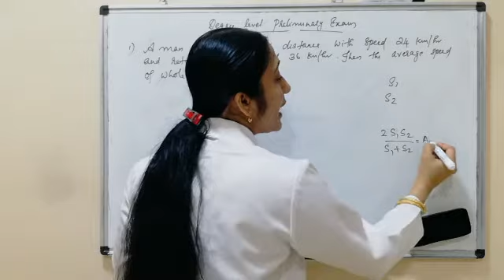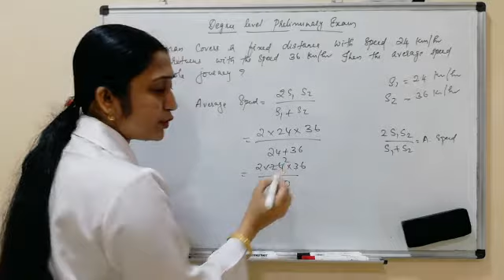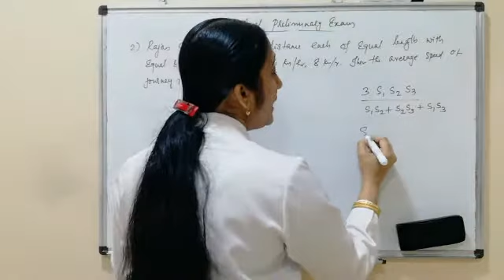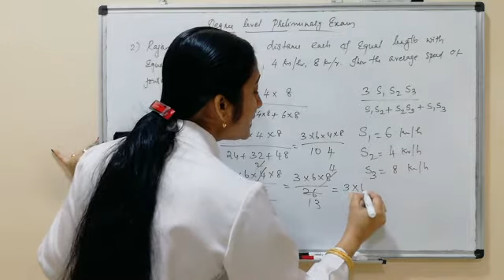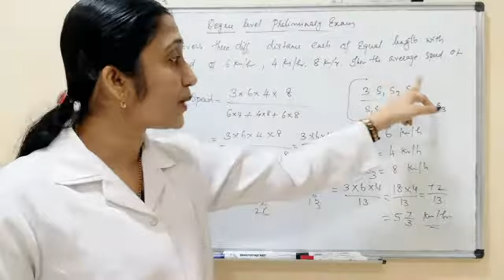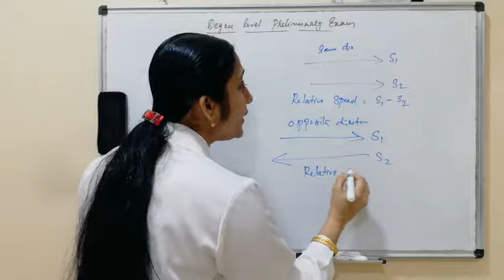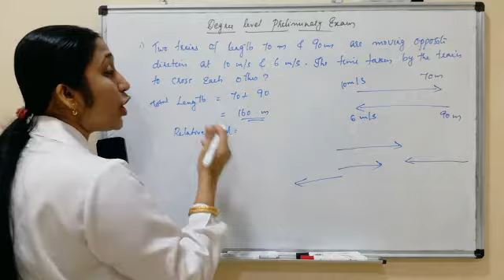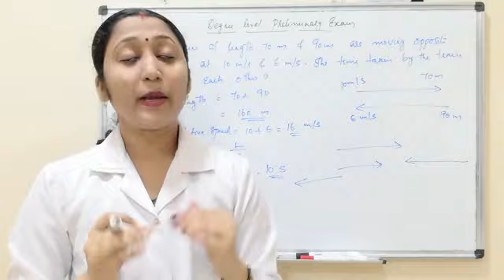PSC MATHS|| TIME AND DISTANCE || pscmaths||master mathematics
Our channel's main aim is  to score 90+ in our board exam

 This channel helpful to easy to sove problems for children..new tricks and tips,easy to learn maths,tips to win maths and score maximum marks...follow my intructions..and watch the vedio, like, share and subscribe...HELPFUL SCORE MAXIMUM MARKS..Keep watching..I can help you to acheive 90+ in your board exam..FOR ALL SYLLABUS..if you like  my vedio LIKE,SHARE,SUBSCRIBE  ...( It's FREE)

Shaiji Mohandas